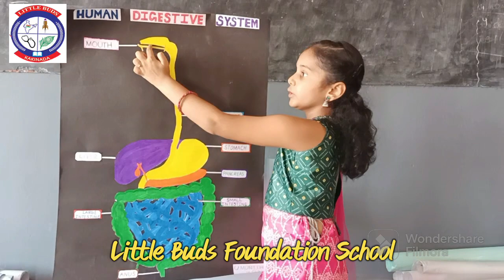Human Digestive System - monitha Indira 4th class -little buds school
human digestive system by monitha Indira